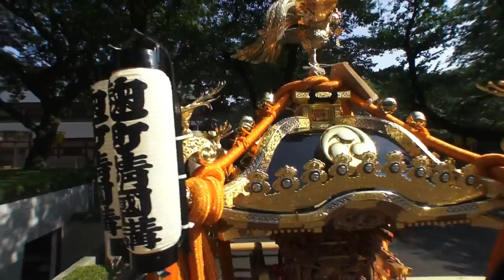平成26年 みたま祭り【神輿】靖国神社 祭礼です。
日本と言えば≪神輿だ！！≫。。≪キューバ＆ジャパン　文化交流≫靖国神社　第６８回みたま祭り神輿振り、麹町靖国講　神輿参道渡御祭礼。CUBA & JAPON。